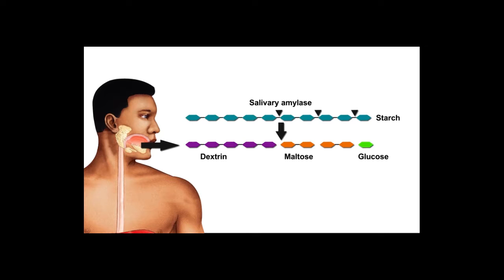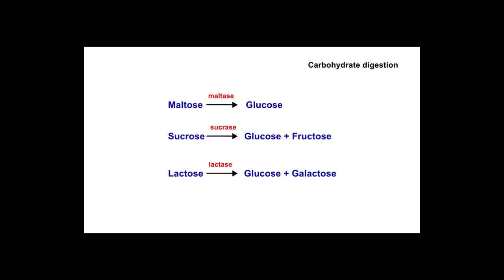4-1-13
การย่อยคาร์โบไฮเดรต